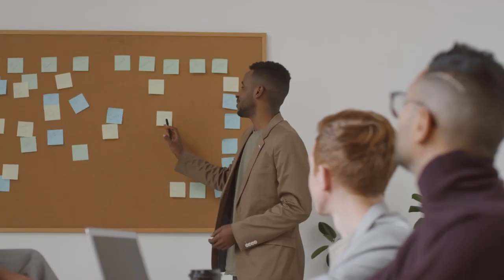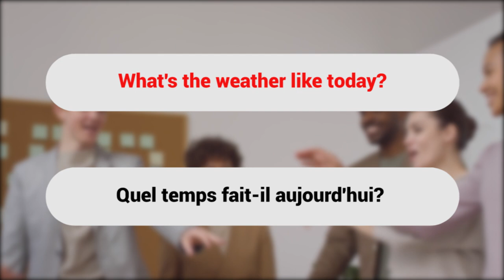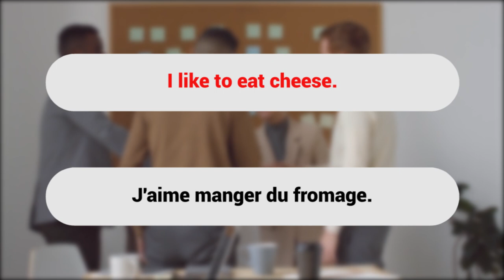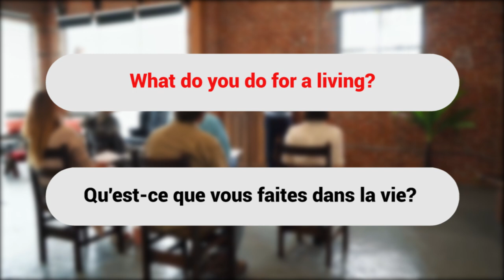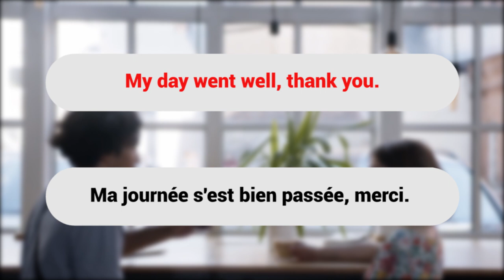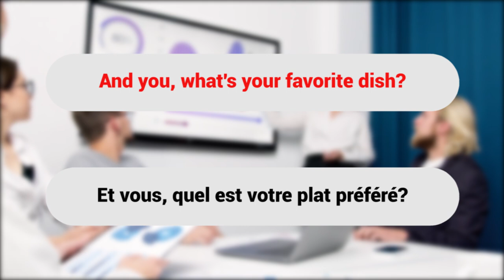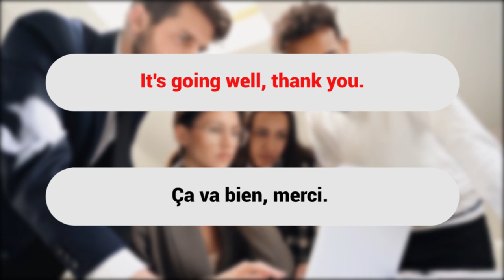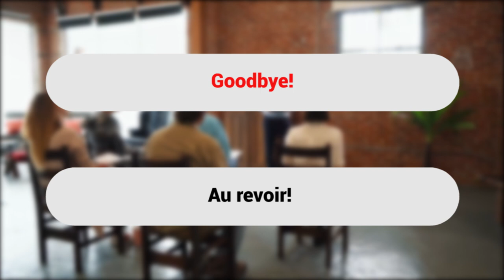🧠Conversation Anglaise de base 📚| 50 phrases simples pour les débutants | 50 Simple Phrases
Conversation Anglaise de base" est une vidéo conçue pour les débutants en anglais qui souhaitent améliorer leurs compétences en conversation. La vidéo présente 50 phrases simples et utiles qui peuvent être utilisées dans des situations courantes de la vie quotidienne. De l'apprentissage des salutations de base à la présentation de soi et à la communication dans des contextes simples, cette vidéo offre un aperçu pratique de la langue anglaise. Que vous souhaitiez voyager, interagir avec des anglophones ou simplement vous sentir plus à l'aise en anglais, cette vidéo vous aidera à acquérir les bases de la conversation en anglais.